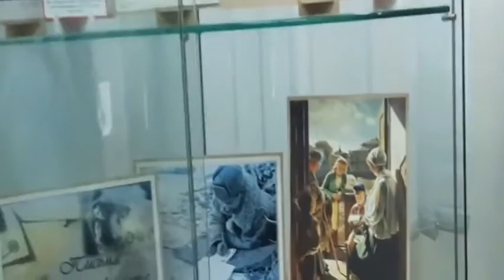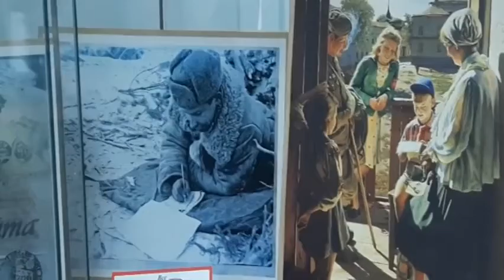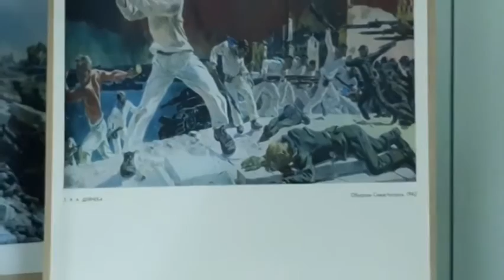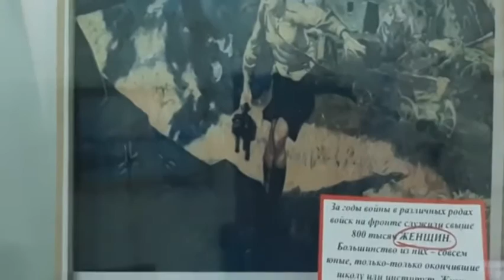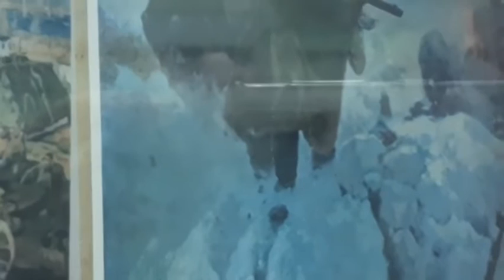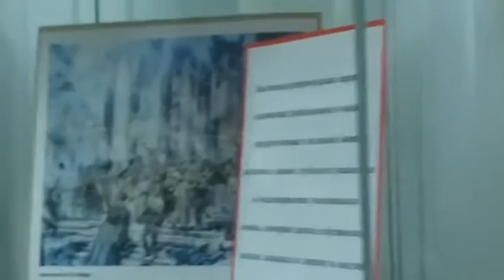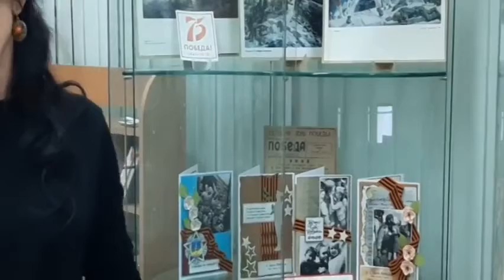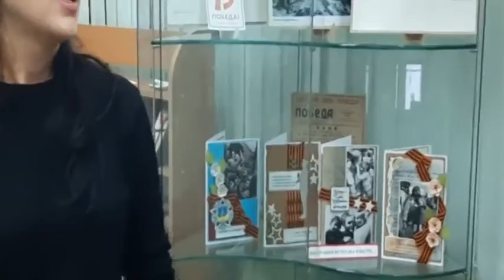Лекция с обзором репродукций